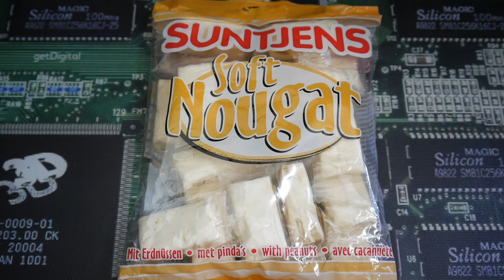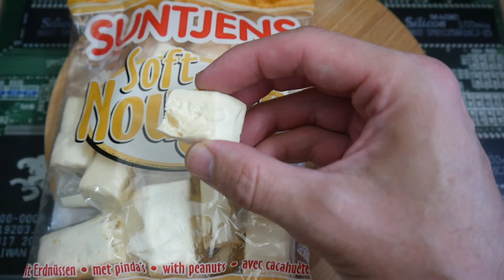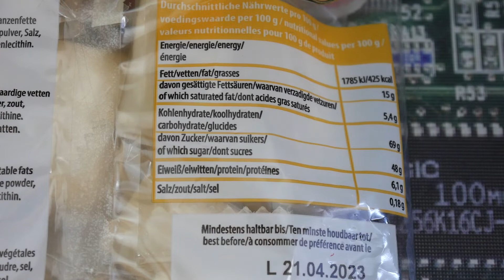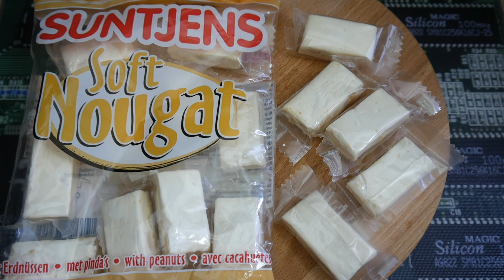Suntjens Soft Nougat mit Erdnüssen 🥜 Wie schmeckt es ?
1 steht für Mega Low - Kaum Schärfe vorhanden 🧐
10 ist MEGA Hot und das schärfste was man hier erreichen kann 🥵

Heute teste ich :
Suntjens Soft Nougat mit Erdnüssen welches ich für 2,29 Euro im Edeka gekauft habe.